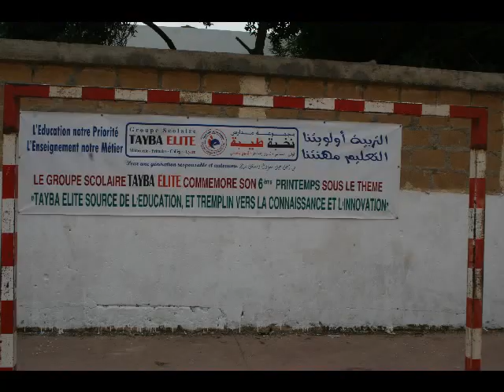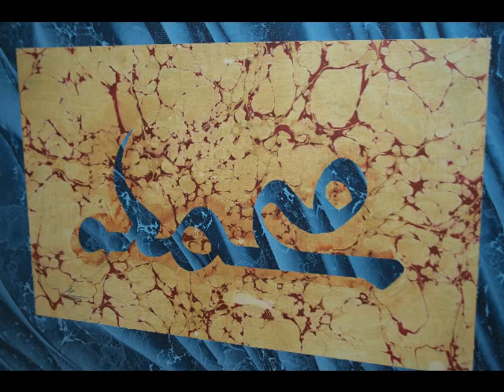صور حفل اختتام ربيع طيبة السادس / 2014